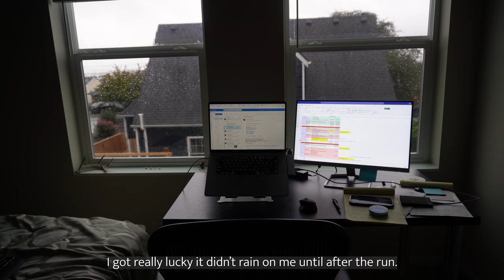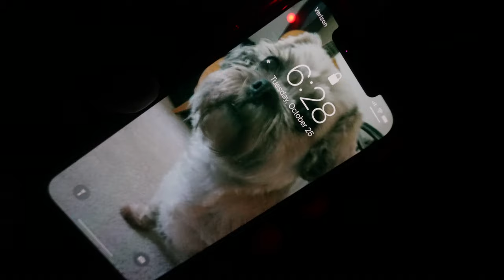[SUB] VLOG | Work week meals, torched sushi, Japanese curry, potato noodles, avocado toast | ASMR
Another few days in the life of cooking delicious foods and failures. I try to make work life less monotonous and boring by cooking more and trying new things.

Avocado toast
Japanese Curry
Viral potato noodles that were terrible because I didn't add hot oil
Torched sushi salmon roll
Kobacha squash bowl with tahini sauce